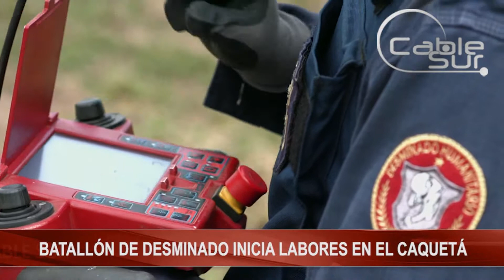BATALLÓN DE DESMINADO INICIA LABORES EN EL CAQUETÁ Cable Sur Noticias 09 Noviembre 2016